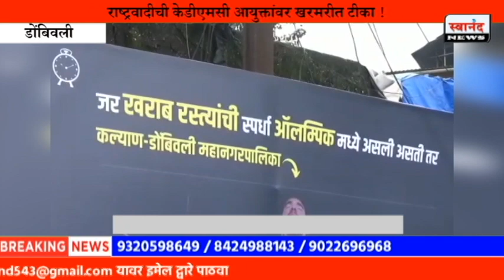आयुक्त महापालिकेत बसून शाखा चालवत आहेत | राष्ट्रवादीची केडीएमसी आयुक्तांवर खरमरीत टीका | डोंबिवली !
SEND ME STUFF:

Near B.K.No.1416,
Maratha section - 32,
Ulhasnagar - 421004,
Dist. : Thane,
Maharashtra,
India